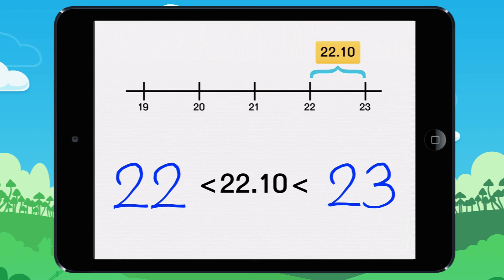Using number lines to compare numbers with integers. Example 3